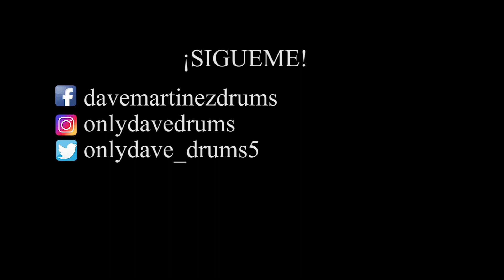Linkin Park - The Catalyst (Final Part) - Drum Cover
Si te gustan este tipo de videos, ayudame a seguir creciendo con una donacion!